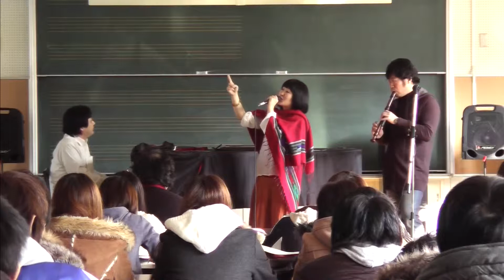20120123_M1@都留文科大(3/8)_星めぐりの歌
2012/01/23　都留文科大学の初等教育の講義、ソルフェージュ（北村哲朗先生）にて。
「星めぐりの歌」・・・宮沢賢治の「双子の星」「銀河鉄道の夜」に登場する曲をアレンジ。後半はZABADAK風味。

4/8 スピニングダンス